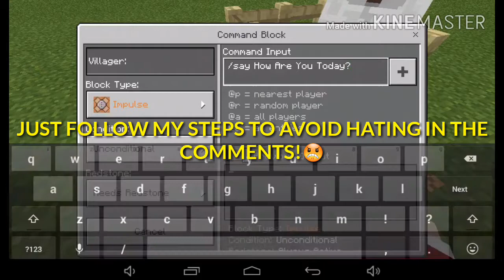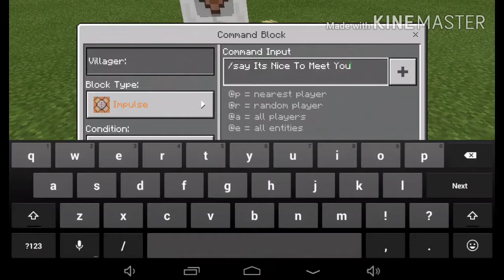Talking Villager In MCPE? (Working Talking Villager In MCPE!!) Tutorial 😀😀😀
Plus You Have 40% Chance To Get Supportive In My Channel!!! 😊😊😊

ALSO I LOVE DOUNTS!!!

PLS ENJOY WATCHING THE WHOLE VIDEO!!!  AND HATERS BACK OFF!! 😠😠😠😈😈

Device: Android 4.4.2

App Editor For Videos: VideoShop/ KineMaster

My Profile Picture Maker: PixelLab

Version PE: 1.1.0.9!

Sit Back Relax And Enjoy Watching!!! 😎😎😎